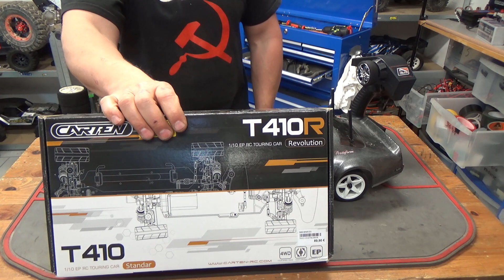Carten t410 ARTR préparation pour essais